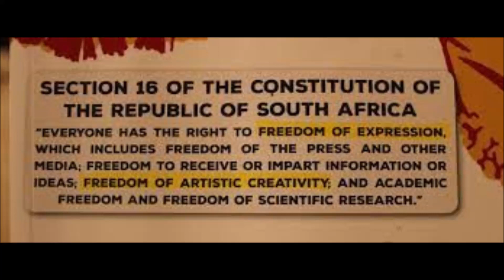Ungafani Nesishimane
Kungani kungamele ufane nesishimane? Lalela uMqeqeshi Wezinsizwa echaza loludaba ukuze wenze ngendlela efanele.